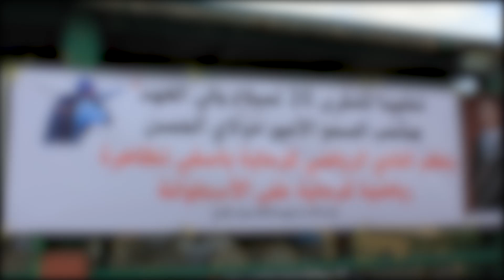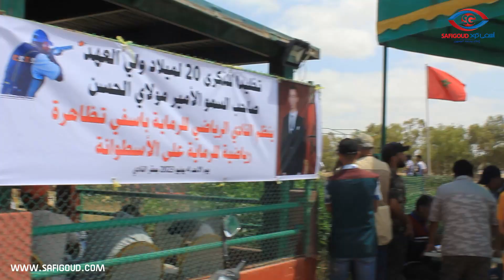نظم النادي الرياضي للرماية بآسفي تظاهرة رياضية للرماية على الأسطوانة